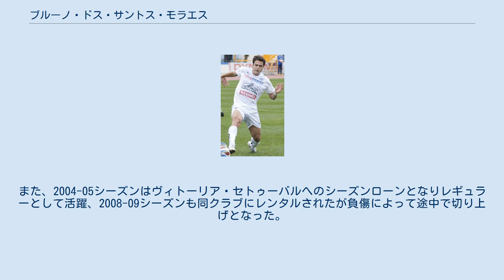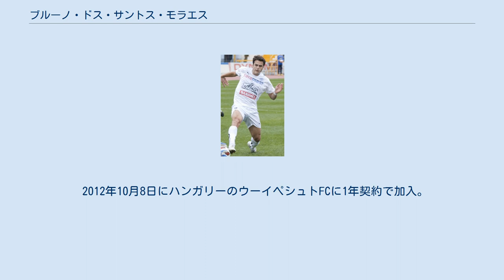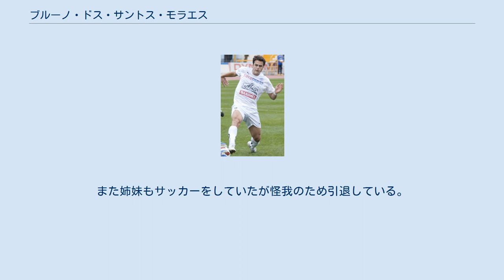ブルーノ・ドス・サントス・モラエス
アソシアソン・ナヴァル・プリメイロ・デ・マイオの選手
ジル・ヴィセンテFCの選手
ブルーノ・モラエス (Bruno Moraes) ことブルーノ・ドス・サントス・モラエス（Bruno dos Santos Moraes, 1984年7月7日 - ）は、ブラジル・サントス出身の元サッカー選手。
現役時代のポジションはFW（センターフォワード）。
 地元クラブであるサントスFCのBチームから19歳でFCポルトに加入した。
2003-04シーズンはプリメイラ・リーガで2試合に出場したものの故障に苦しみ、2005-06シーズンや2007-08シーズンは出場がなかった。
同クラブで最も成功した2006-07シーズンにはリーグで12試合2得点の結果を残した他、UEFAチャンピオンズリーグでも出場した。
また、2004-05シーズンはヴィトーリア・セトゥーバルへのシーズンローンとなりレギュラーとして活躍、2008-09シーズンも同クラブにレンタルされたが負傷によって途中で切り上げとなった。
2010年1月には怪我から復帰し6月までの契約であった自身をメンバーに入れるようジェズアウド・フェレイラ監督に懇願したが、リオ・アヴェFCへのレンタル移籍となった。
 2010年夏にルーマニアのACFグロリア・ビストリツァに加入し、2011年2月にアソシアソン・ナヴァル・プリメイロ・デ・マイオに移籍してポルトガル復帰。
4ヶ月の間レギュラーとしてプレーしたものの、クラブの降格を阻止することはできなかった。
同年7月末にアル・アハリへの移籍が破談となるとUDレイリアに加入したが、2011-12シーズン末にまたも降格を経験することとなった。
 2012年10月8日にハンガリーのウーイペシュトFCに1年契約で加入。
2013-14シーズンはジル・ヴィセンテFCに在籍しポルトガルに再復帰した。
その後、アソシアソン・ポルトゥゲーザ・ジ・デスポルトスを経て、リーガプロのヴァルジムSCに加入、3度目のポルトガル復帰となった。
 2018-19シーズンより、SCエスピーニョからCDトロフェンセへ移籍した。
 スポーツ一家に生まれた。
父も元サッカー選手で、CRフラメンゴやサントスに所属した。
母はサンパウロ州王者の元テニス選手。
弟のジュニオール・モラエスもサッカー選手。
また姉妹もサッカーをしていたが怪我のため引退している。